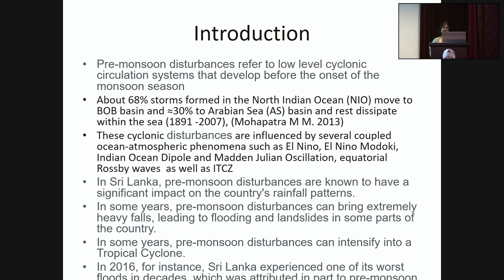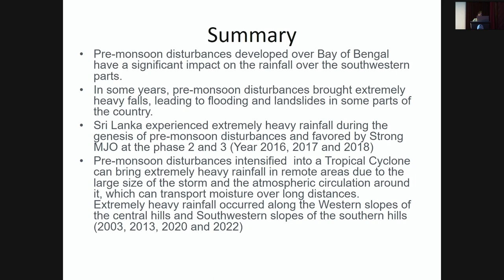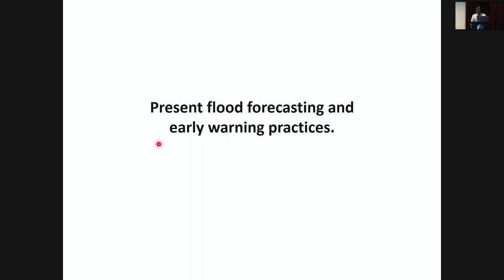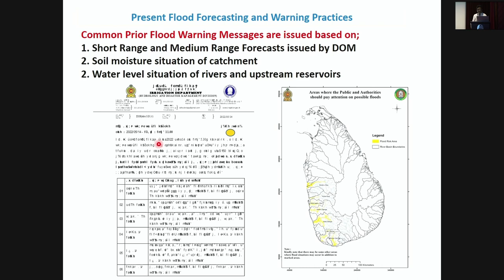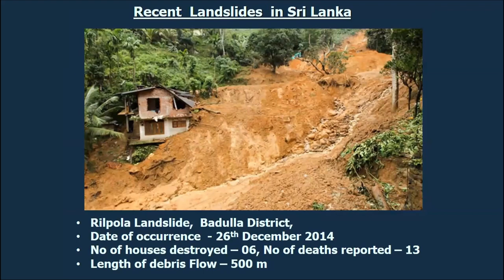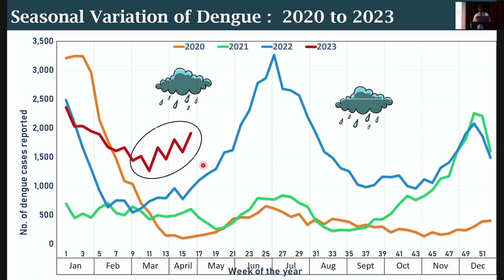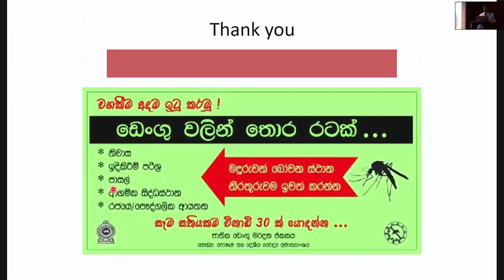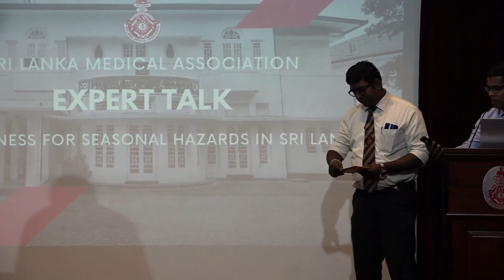SLMA Expert Talk on Preparedness for seasonal hazards in Sri Lanka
Held on 03rd May 2023 from 09:00 am onwards at the Lionel Memorial Auditorium.